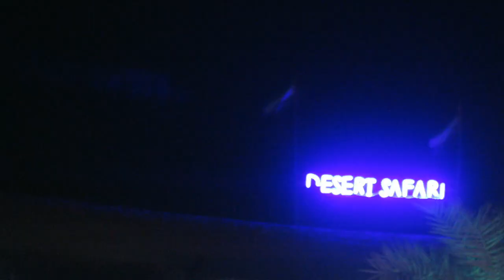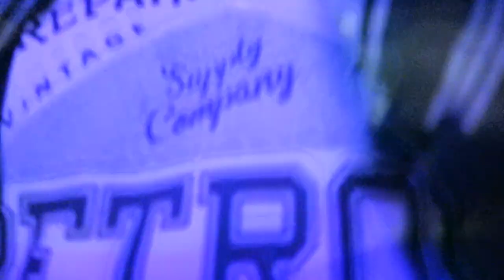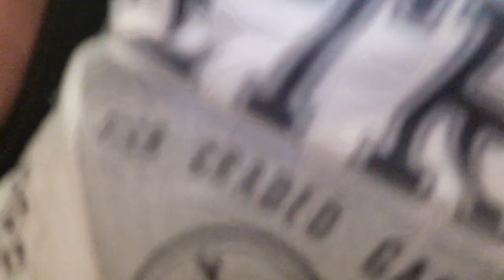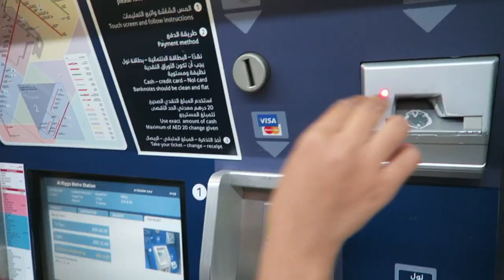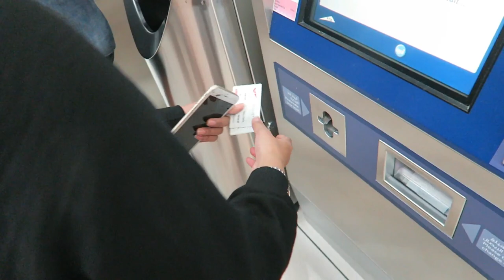Authentic Dubai Night Life UAE Episode 4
Featuring Dubai Mall's Dancing Fountain and the Desert Safari Dinner with Belly Dancing performances. Experiencing the Dubai Metro Train from Al Rigga going to Dubai Mall.